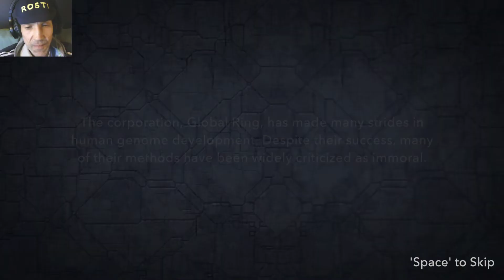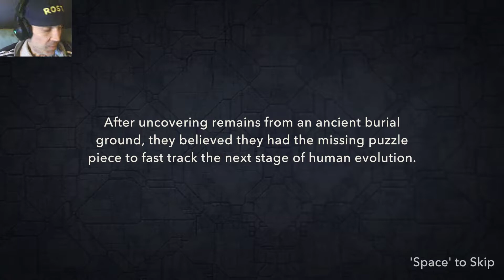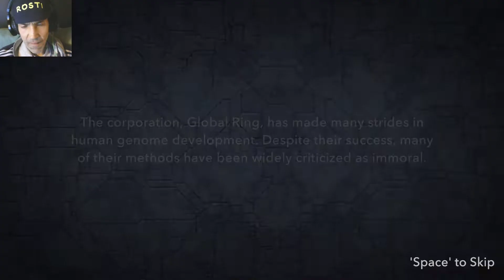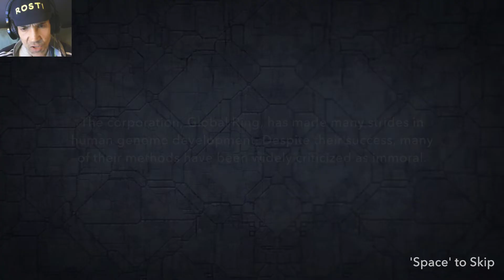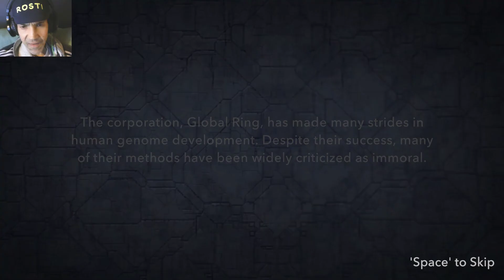ETWAS VERFOLGT UNS! | ONE SOUL | LET'S PLAY INDIE HORROR GAMES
One Soul

When the corporation you work for awakens something long dead, you must venture through death throes to rescue your friends.